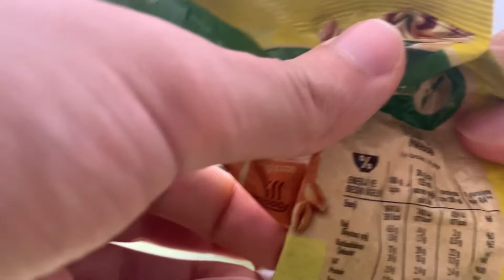NESTLE NESQUİK MUZKARE TAHIL GEVREĞİ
NESTLE NESQUİK MUZKARE TAHIL GEVREĞİ'Nİ DENEDİM. BU ÜRÜNE PUANIM7/10